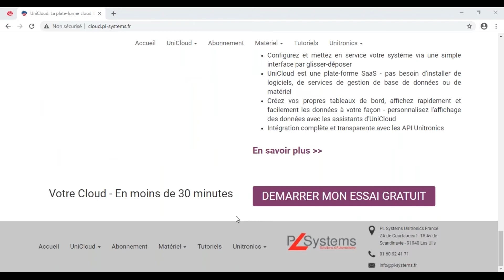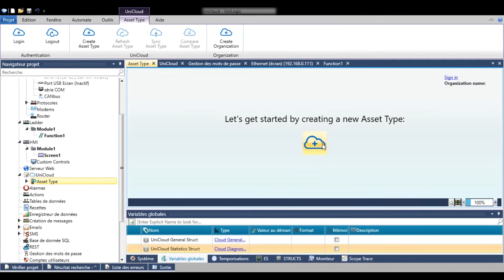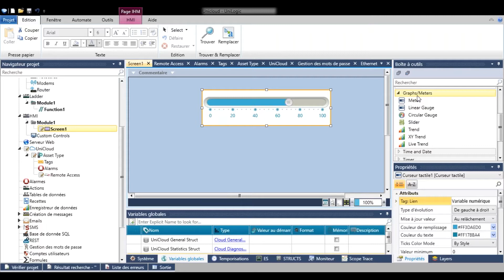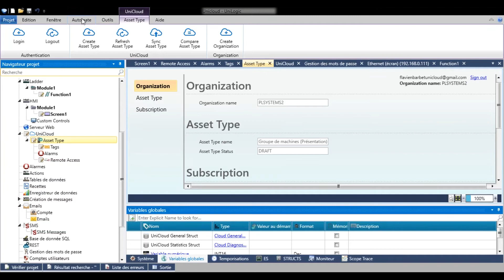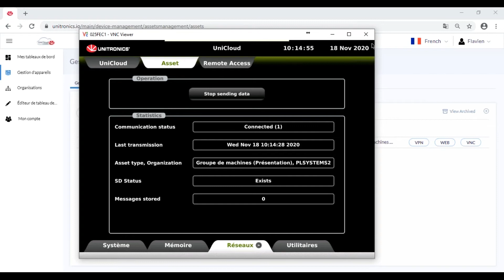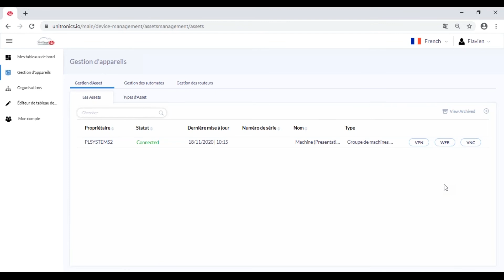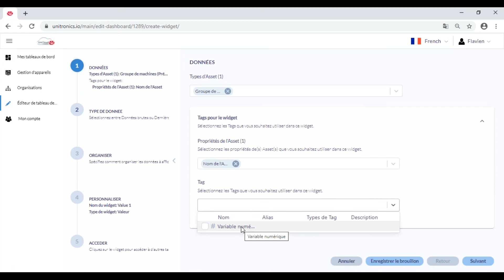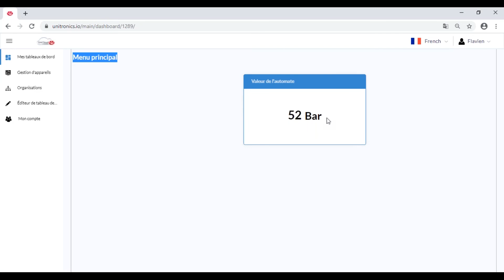Unicloud Premiers pas - Tableaux de bord